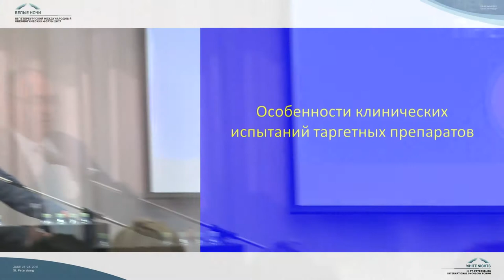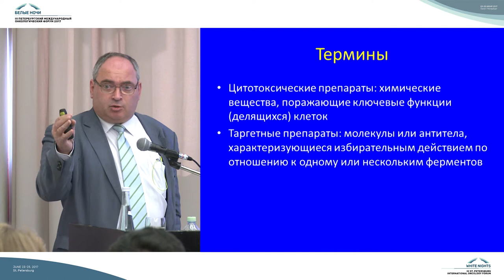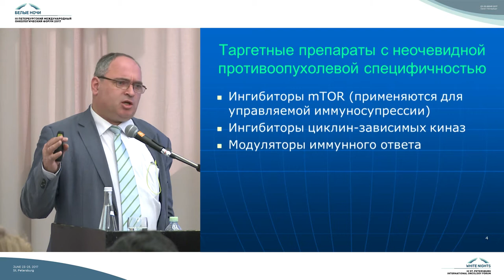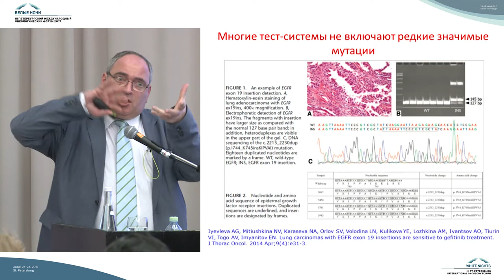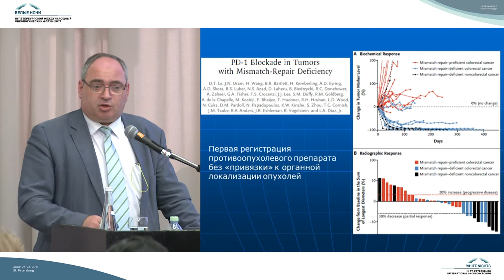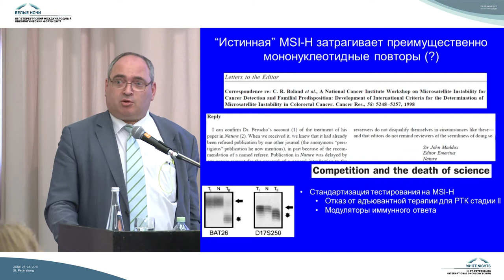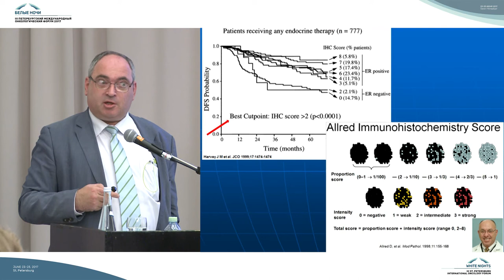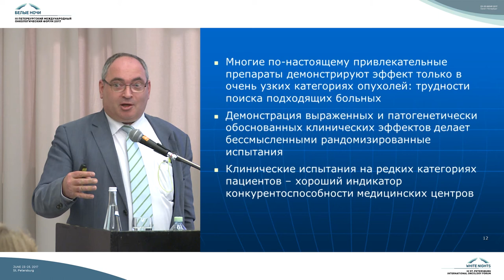Особенности клинических испытаний таргетных препаратов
Имянитов Евгений Наумович (Санкт-Петербург)

Круглый стол «Методология клинических исследований противоопухолевых лекарственных препаратов»